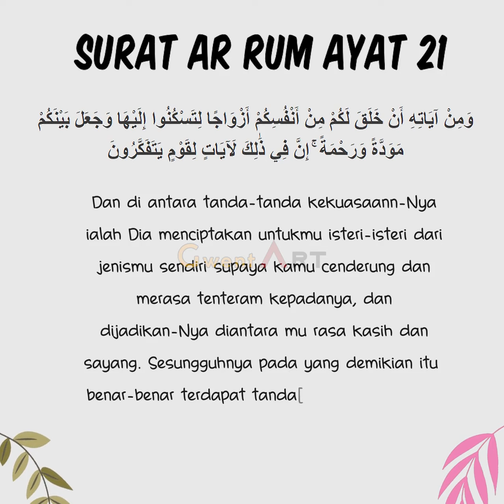Undagan DIgital - Wedding Digital Invitation Template 5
Undagan Digital berbentuk video dengan animasi cantik. Dengan durasi sekitar 1 menit.
Info pemesanan bisa melalui instagram
Atau bisa melalui Whatsapp yang tertera di video